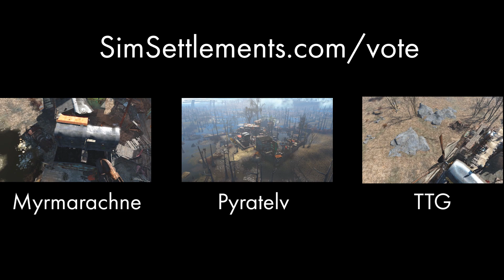City Plan Contest - Vote Now!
For more info on Sim Settlements, including a full Wiki, Forums, Download Links, and more